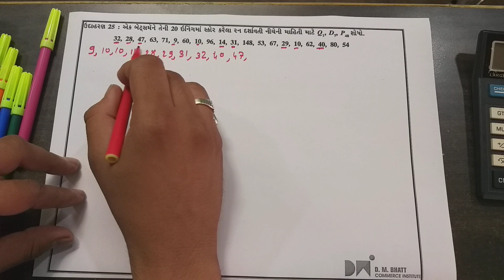Std 11th com | Gujarati Medium |chap 3 | video 15